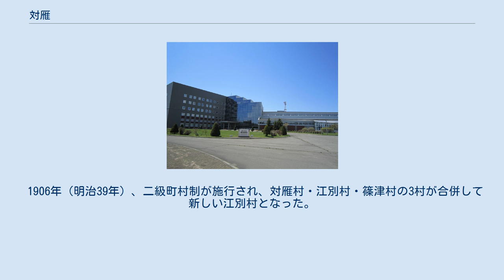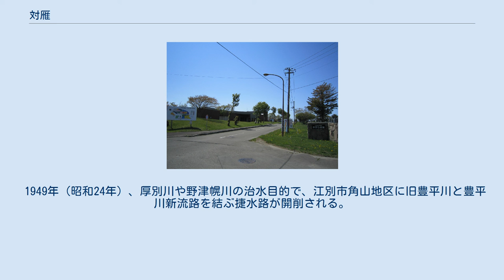対雁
北海道の町・字
日本 」 北海道 」 江別市 」 対雁 対雁（ついしかり）は北海道江別市にある地名。
江別発祥の地と呼ばれる。
 かつては豊平川の旧河道（現在の世田豊平川）が石狩川に注ぐ一帯を指し、工業団地となった工栄町や石狩川対岸の中島も含んでいた。
 「ついしかり」の地名はアイヌ語に由来するが、「曲がりくねった川」を意味する「トイシカリ」、「沼がそこで曲がる」を意味する「ト・エ・シカリ」、あるいは「元の石狩川」を意味する「トゥエシカリ」などの説がある。
1700年（元禄13年）に松前藩が江戸幕府に提出した『松前嶋郷帳』には、「ついし狩」という表記で収録されている。
 寛政年間（1800年ころ）の記録には、石狩川流域には「石狩十三場所」と呼ばれる、13か所の場所（和人とアイヌの交易施設）が存在したと記されている。
この中に「下ツイシカリ」と「上ツイシカリ」の2つの場所があり、上ツイシカリが現在の札幌市厚別区付近であり、下ツイシカリはツイシカリ川が石狩川に合流する付近を指す。
なお、アイヌ語で「サッ・ポロ・ペッ」（乾いた大きな川）と呼ばれ、「さっぽろ」の地名語源ともなった豊平川は江戸時代後期までは現在の札幌市北区篠路付近で石狩川に注いでいたが、同時期・寛政年間に発生した大洪水で流路が東側に変わり、ツイシカリ川に流れ込んだ上で石狩川に注ぐようになった。
この流路変遷で、ツイシカリは「石狩川と豊平川の上流部を結ぶ、交通の要衝」として注目されることになる。
 1806年（文化3年）の遠山景晋と村垣定行による『西蝦夷日記』には、津石狩（ツイシカリ）川が石狩川に合流する地点の近くにアイヌの住居3軒と巡見のための仮小屋があったことが記されている。
これがツイシカリ泊小屋であり、その後もたびたび幕府の巡視の役人や箱館奉行所の使いの者が宿泊所として利用している。
1804年（文化元年）のアイヌの場所別人口記録によれば、石狩十三場所のアイヌ総人口は2582人（男1373人、女209人）、うち上ツイシカリは110人（男58人、女52人）、下ツイシカリは93人（男48人、女45人）だった。
 1846年（弘化3年）に松浦武四郎が北見・知床巡視の帰途に立ち寄った際の『再航蝦夷日記』に、ツイシカリは鮭はもとよりチカ、さらに身の丈3メートルに及ぶチョウザメが水揚げされる優れた漁場であり、番屋や弁天社、蔵が建ち並ぶという賑わいぶり、さらに地域のアイヌが家ごとにフクロウを飼育し、あるいは松前藩に隠れて雑穀やカボチャ、ジャガイモなどを栽培する有様を記している。
しかし1857年（安政4年）春の火災で番屋付近は軒並み焼失してしまい、この年の武四郎は乙名ルヒヤンケの家に泊まるしかなかったと『石狩日誌』に残している。
この年の調査で石狩川から豊平川流域の地勢を鑑みた武四郎は時の箱館奉行・堀織部正らに「文化年間に近藤重蔵が『津石狩に蝦夷地の大府を置くべき』との建白書を提出しているが、その地は春の融雪や秋の豪雨の難があり、禹王の降臨でもなくては叶わない。むしろツイシカリ川を三里遡った札幌樋平（豊平）の地こそ、本府を置くにふさわしい」「札幌に大府が置かれれば、石狩は大阪のように、ツイシカリは伏見のように栄えるだろう」と提言している。
 1867年（慶応3年）、阿部屋に雇われた立花由松が通行守として居住するようになった。
この立花が「江別市最初の和人の住人」と呼ぶべき人物である。
 1871年（明治4年）、対雁は札幌区の一部となっていた。
この年、開拓使の募集に応じた宮城県からの移民21戸が入植したが、泥炭地の劣悪な環境と交通の不便さに辟易し、同年のうちに19戸が雁来へと再転居してしまった。
対雁に残留した2戸とは渡辺金助と本間勇之助のことで、2人はすでに開墾済みだった土地を放棄することができず、家族を雁来に移して自分たちだけが残り、ついには土着に至ったという。
この2人は、立花由松に次ぐ江別移住の先駆者となった。
 1872年（明治5年）8月、札幌の偕楽園から雁来を経て対雁を結ぶ「対雁街道」が完成。
札幌から対雁への陸路第一号となる。
 1876年（明治9年）7月中旬、樺太アイヌ127戸854名が、開拓使の長官黒田清隆の意向で強制的に移住させられる。
土人取扱主任を命じられた上野正は、新設された対雁詰所で漁業資金の貸し付けや試作農場の設置といった移民保護政策の実施のために働いた。
また、請負人に酷使されて独立心を失いつつあった樺太アイヌの将来を危惧した上野は、彼らに対する教育の必要性を訴えた意見書を提出...